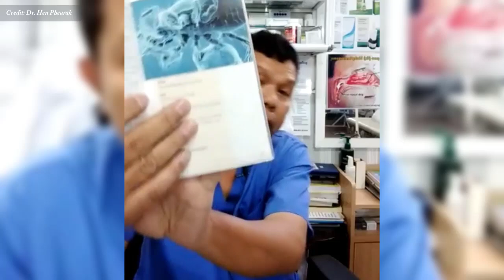អាលែកស៊ីច្រមុះ ៖ មូលហេតុ​ ការព្យាបាល និង ការពារ​ វេជ្ជ. ហែន ភារៈ , Nose Allergic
In this video we want to show you about អាលែកស៊ីច្រមុះ ៖ មូលហេតុ​ ការព្យាបាល និង ការពារ​ វេជ្ជ. ហែន ភារៈ , Nose Allergic, SUCCESS REVEAL

រោគសញ្ញាតឹងច្រមុះរ៉ាំរ៉ៃ (Allergic rhinitis)  ប៉ះពាល់ដល់គុណភាពជីវិតនៃអ្នកជំងឺផ្ទាល់ បង្កផលអាក្រក់ធ្វើឲ្យបាត់បង់សមាធិក្នុងការសិក្សា  ការធ្វើការ ​ថែមទាំងសកម្មភាពផ្សេងៗ ក៏មិនសូវស្រួល រួមទាំងរាលដាលទៅដល់ដំណេកសម្រាន កឲ្យកើតការងងុយដេកគ្រប់ពេលវេលាពេញមួយថ្ងៃ

ចូលរួមក្នុងក្រុមរបស់យើង:
✮✮✮✮✮ Enjoy!

✡ ABOUT US ✡
.: Why We create SUCCESS REVEAL channel :.
1. To inspire, Motivate, create new entrepreneur
2. Share Business knowledge, Entrepreneurship, Success
3. Free Business Education Online